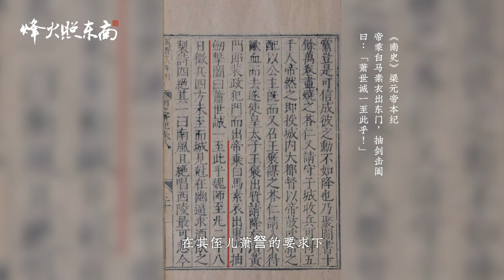以8000兵力攻破都城，一手終結梁武盛世，他的結局有多慘？@FHZDN 《悠悠南北朝》系列視頻第14期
梁武帝蕭衍病餓而死之後，由誰繼任大統？
侯景之亂之後，誰是最大受益者？
蕭樑末世有哪些鮮為人知的故事？
本期視頻將逐一為你解開以上答案。

00:00 侯景必須死
01:52 宇宙大將軍
06:02 徐娘半老
09:00 又見骨肉相殘
13:33 折戟赤沙湖
20:43 豺狼之死
27:39 蕭繹稱帝
31:04 蕭樑末路